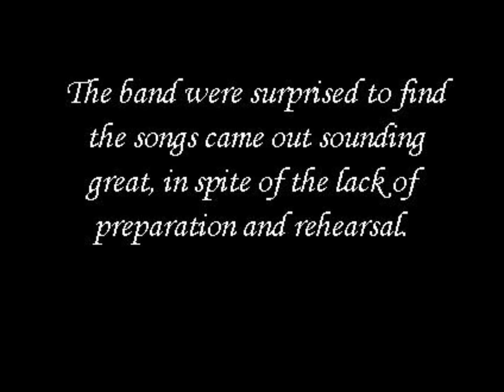Perfect Flaws Special Edition.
The release of the Special Edition of Black River Drive's album 'Perfect Flaws' is set for March 5th 2011, at Jim Beam Homegrown in Wellington, New Zealand.
The edition includes the full album plus 5 acoustic recordings made by the band.